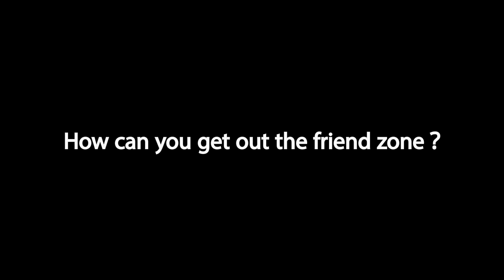How can you get out the friend zone?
Asking the people of Leeds

1. How do you get out the friend zone?
2. What is dating so hard?
And many other questions! ENJOY!

This is episode 62 of the 'Say it with your chest' series recorded in Nottingham